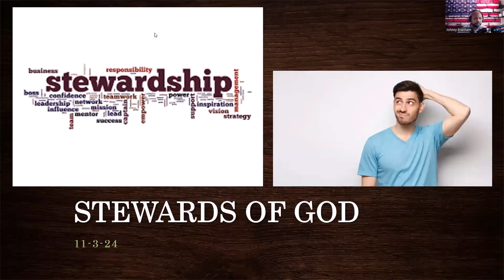STEWARDS OF GOD: OUR TIME, OUR WEATLH, GIFTS & TALENTS ALL BELONG TO GOD. HOW ARE YOU USING THEM?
STEWARDS OF GOD: OUR TIME, OUR WEATLH, GIFTS & TALENTS ALL BELONG TO GOD. HOW ARE YOU USING THEM? JESUS IS COMING BACK TO EVALUATE DID WE PRIORITIZE THE KINGDOM OF GOD AND THE WORK THAT HE GAVE EVERY BLOOD BOUGHT BELIEVER TO DO. ARE YOU READY?